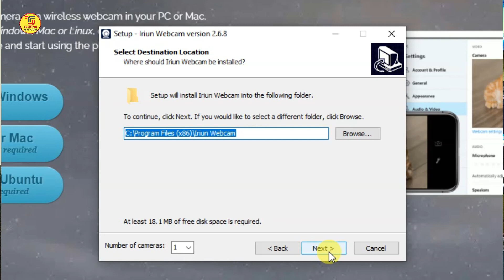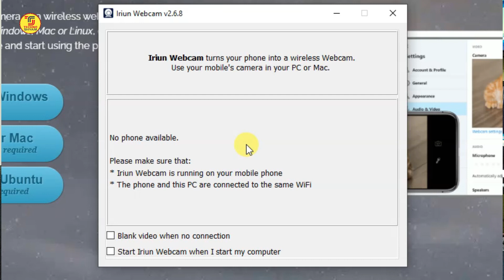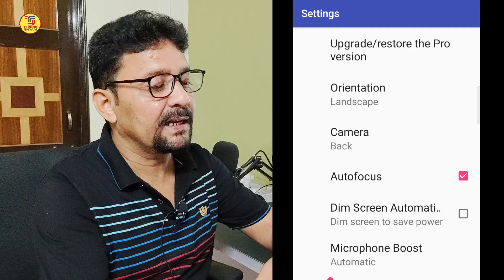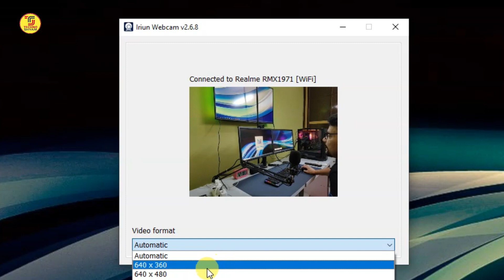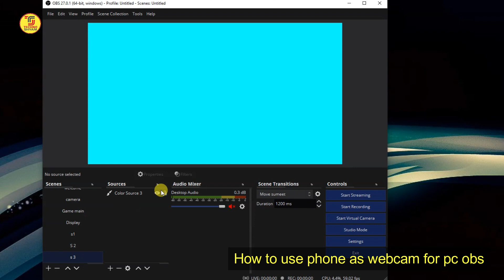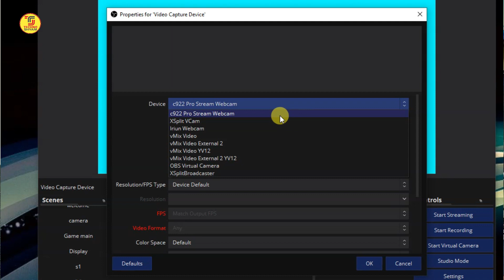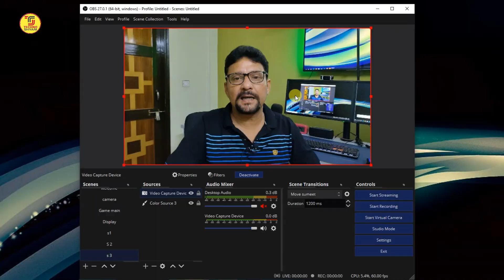How To Use Your Mobile Phone Camera As A Webcam For PC | Iriun Webcam | Hindi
This video is all about phone as webcam. In this video I am explaining how to use your mobile phone as a webcam for pc. Now you can use your smartphone as a webcam and go live on youtube or facebook.
Iriun Webcam

Topic Covered:
1. how to Use your mobile Phone camera as a webcam for pc
2. how to use mobile as webcam
3. how to connect mobile camera as a webcam for pc
4. iriun 4k webcam for pc and mac
5. how to use phone as webcam for pc
6. how to use phone as webcam for pc obs
7. how to convert your phone into webcam
8. how to use your smartphone as a webcam
9. how to use mobile phone camera as webcam for pc or laptop
🔴 - Best Hand Picked Items for You-Check Fast
THINGS YOU NEED TO KNOW
TECHNO SHYAM SOCIAL
My GADGETS ( Mic, Camera Etc.):
My Gaming/Editing PC Specification
Processor: AMD Ryzen 5 3500
Mother Board: MSI B450M PRO-VDH MAX
RAM 16 GB: Corsair Vengeance LPX 8GB DDR4 3000 2No.
Graphics Card: GALAX GeForce GTX 1660
SSD: Western Digital WD Green 240 GB 2.5 inch
PC Cabinet: Antec NX310 Mid-Tower ATX Computer Cabinet
Power Supply SMPS: Gigabyte GP-PB500 500W
Operating System: Windows 10 64 Bit
UPS: APC Back-UPS BX600C-IN 600VA
Hard Disk: Western Digital WD10EZEX 1TB
Keyboard & Mouse: Logitech MK270r Wireless Combo
Cabinet Cooling Fan: DEEPCOOL RF120
CPU Cooling Fan: DEEPCOOL GAMMAXX 400 PRO
Monitor: BenQ 27 inch
Please give your valuable feedback.